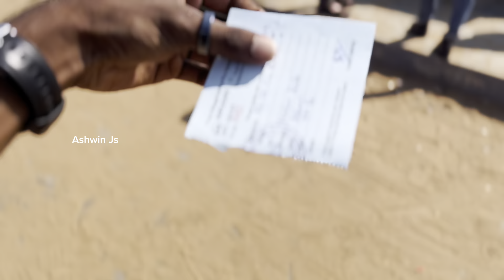Porsche 911 🚀Republic Day Show💥 / Super bikes 🚀 BMW M5 , BENZ CLA Mrng Show ✨(Royal Drive )❤️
Super bikes

Exhaust note
Reactions

Owners

Interceptor 650 agnay super bike aiett poyappo ulla feel ellam videol und watch and like

Insta AshwinJS